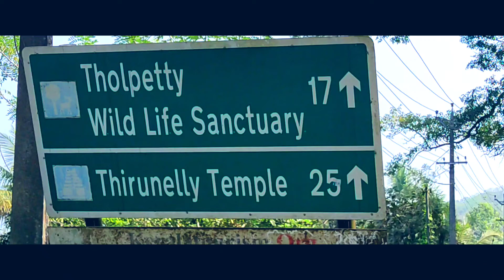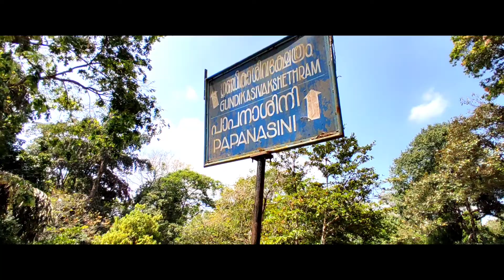Ride to wayanad thirunelli/ tolpetty wild life sanctuary